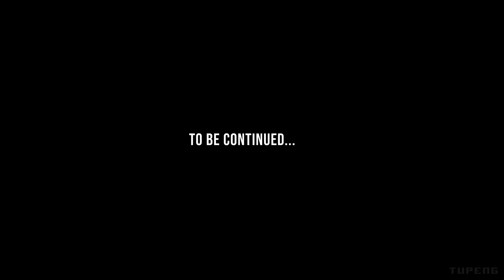FINAL FANTASY VII REMAKE - Part 12 Blind Playthrough / No Commentary / No Subtitles / PS4 Pro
Cloud helps out a few Sector 5 folks. This is part 12 of my Final Fantasy VII Remake playthrough.

CREDITS:

Pixel art/avatar design: Ambonak